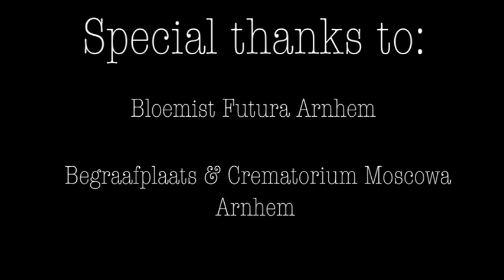The Bridge - Short Film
Video made by Joost, Noor and me.